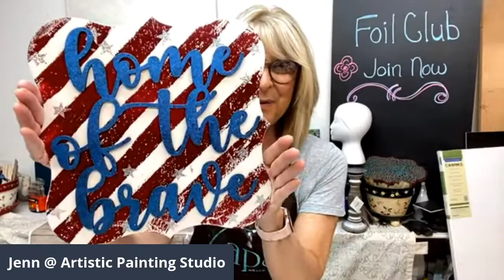Patriotic Projects for the 4th of July!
4th of July Projects - adding the final details!